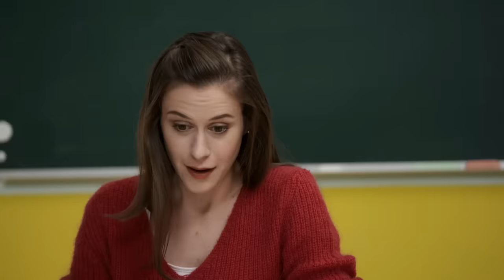OTECKOVIA - Viky ohuruje okolie svojou dobrotou. Jej teória má logiku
Viky sa inšpirovala otcovým mottom a je z nej anjelik s vlastnými pravidlami.